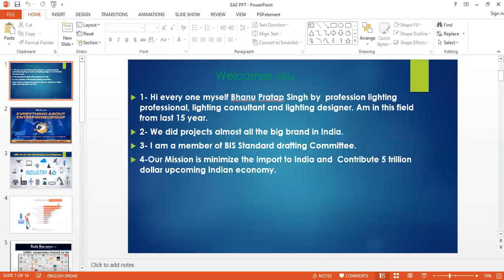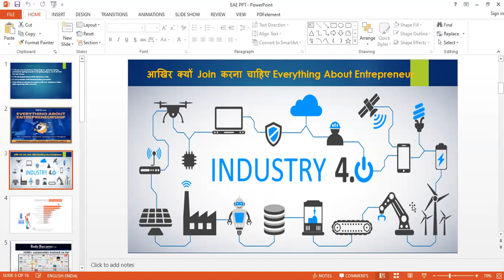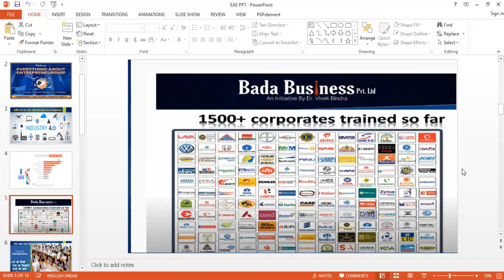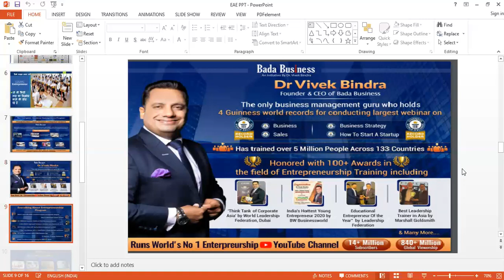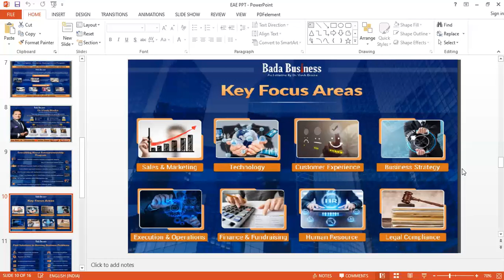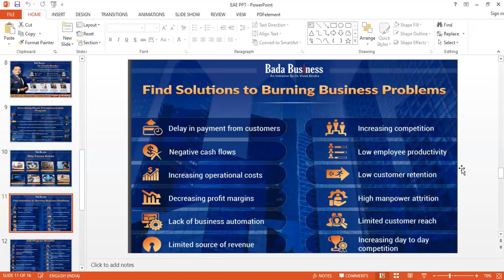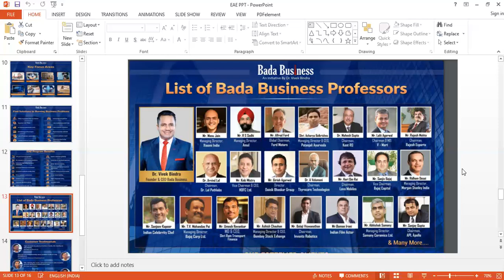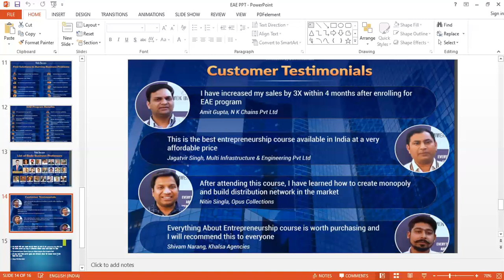क्या आप अपने व्यापार को दस गुना बढ़ाना चाहते हैं तो देखें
This video to empower youth in India to create business man in huge number